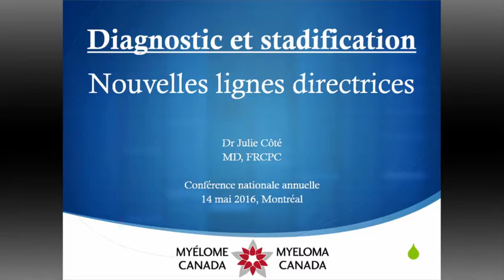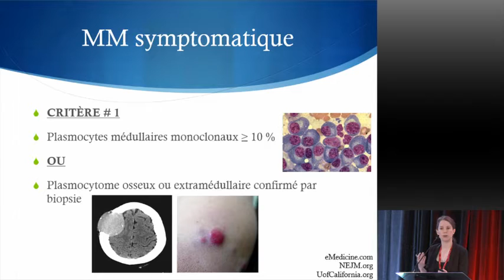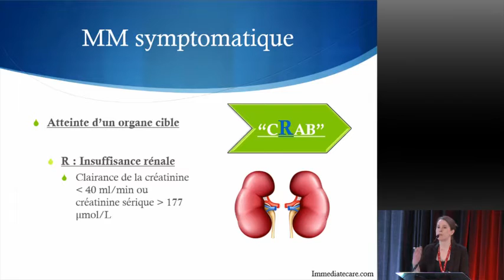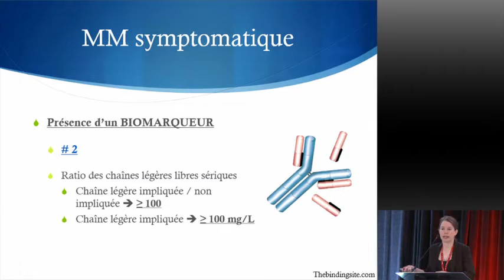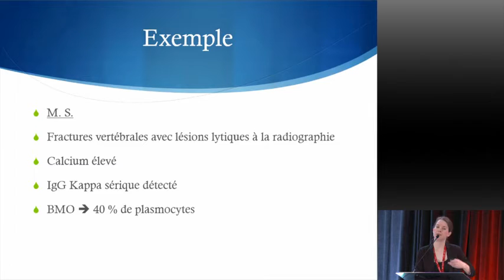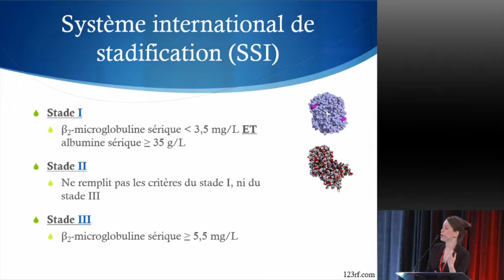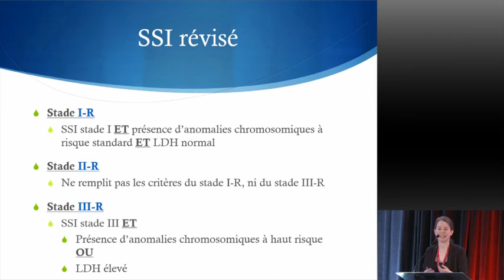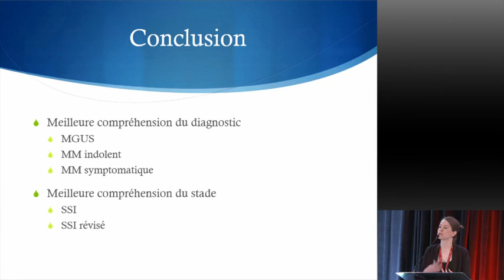Conférence nationale 2016- Dre Julie Côté: Diagnostique et stadification